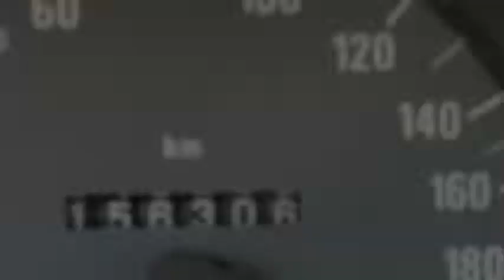Opel Omega 2.2i-16V Elegance automaat